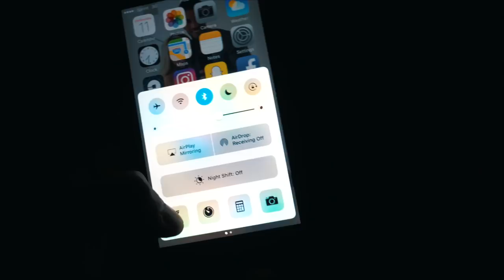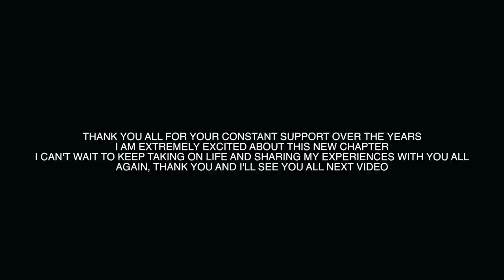MEET MY GIRLFRIEND | VLOG 37